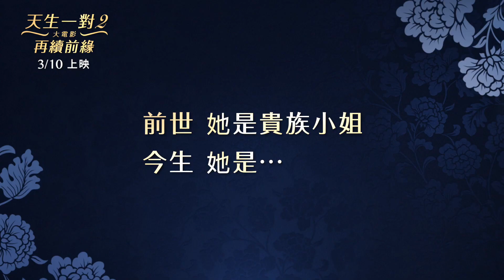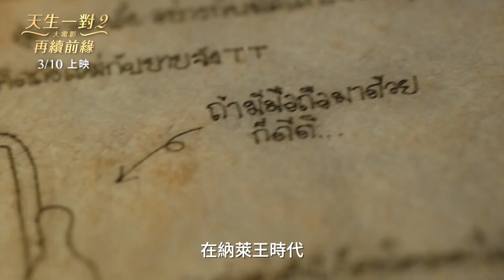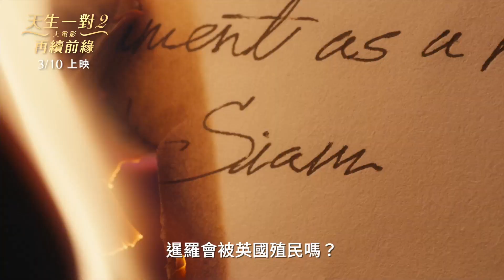3/10《天生一對2 大電影：再續前緣 Love Destiny: The Movie》正式預告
★泰國影史票房神速破億電影 票房冠軍 超人氣泰劇【天生一對】躍上大銀幕！
★【限時好友】【借來的100天】製作團隊聯手打造全新奇幻愛情喜劇
★泰劇【天生一對】原班人馬 泰國甜心：拉妮坎彭 國民老公：塔納瓦特 再續前緣演繹浪漫
 【模犯生】天菜男星 查農 驚喜演出
★命中注定愛上你！被命運牽引的兩人 該如何跨越時空阻隔再次相愛？。
★斷不開的緣分 只因我們天生一對